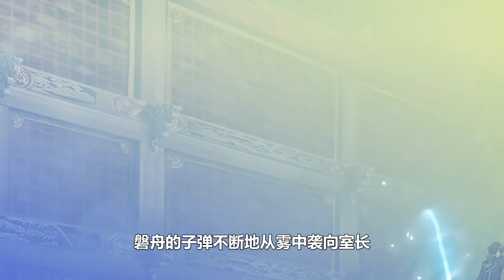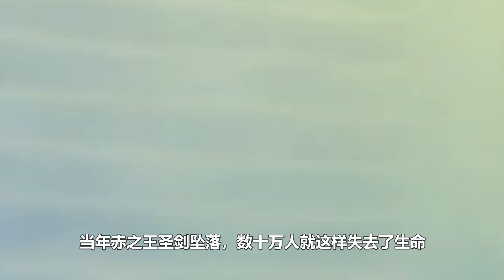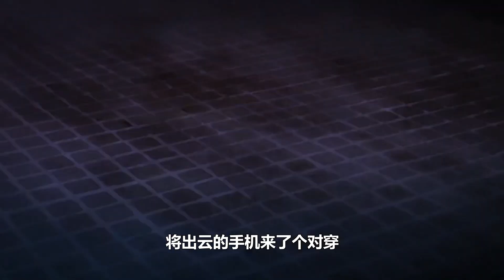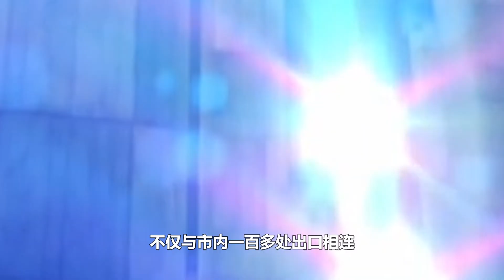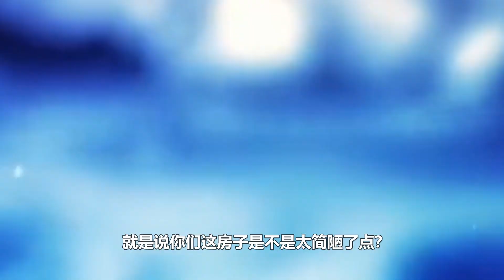【K2-4】現任最強灰之王現身！石板被奪青王負傷，伏見背叛室長加入綠盟！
經典日漫K RETURN OF KINGS
K 伊佐那社 夜刀神狗朗 本頻道製作的所有影片都符合平台的使用政策，沒有任何違規行為。